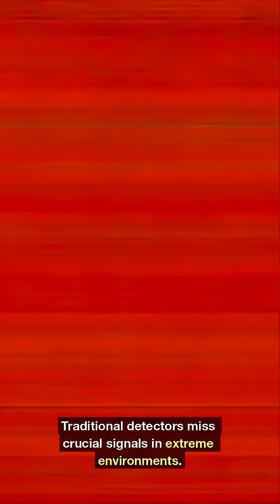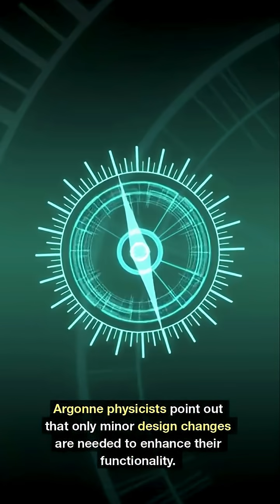Supercooled Nanowires Detect Protons Near Light Speed | Quantum Tech Meets Nuclear Physics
Scientists at Argonne National Laboratory have repurposed superconducting nanowire single-photon detectors (SNSPDs) to track high-energy protons moving at nearly the speed of light. Originally designed for quantum optics, these ultra-cold sensors now promise unprecedented precision in particle accelerators—even in strong magnetic fields.